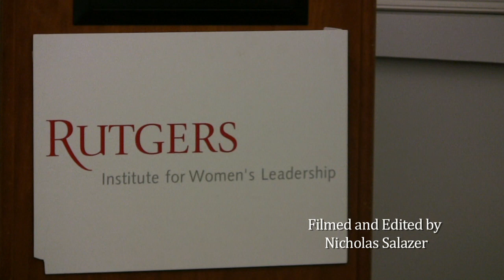Clara Sue Kidwell & Caroline Wigginton: Dialogues with the IWL Director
A Conversation on Native American Women's Leadership with Clara Sue Kidwell and Caroline Wigginton